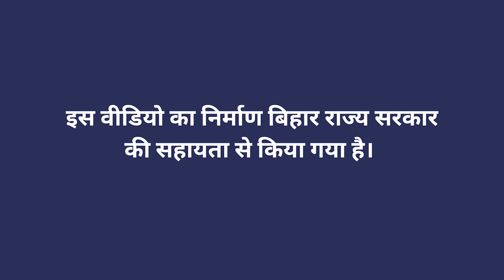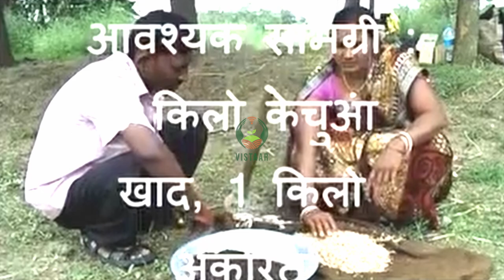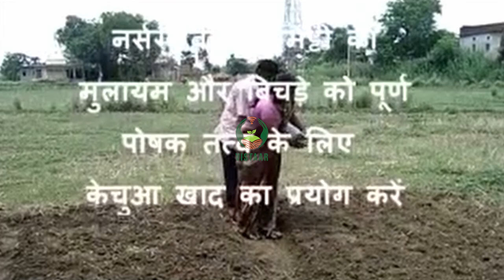धान के लिए एसआरआई नर्सरी बिस्तर की तैयारी